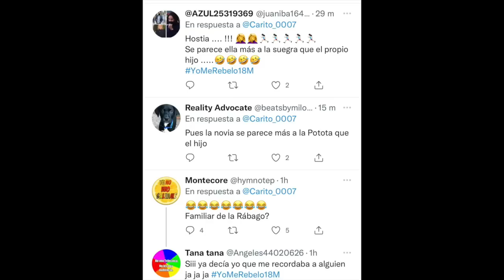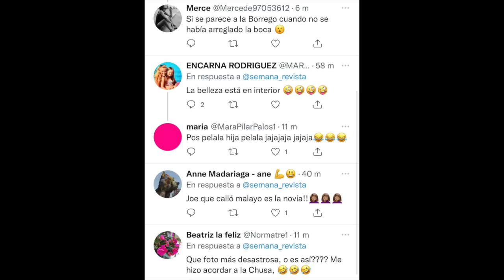✋​GRAVE ESCÁNDALO de Carmen Borrego y su nuera con Terelu en la boda incendia Telecinco y Sálvame